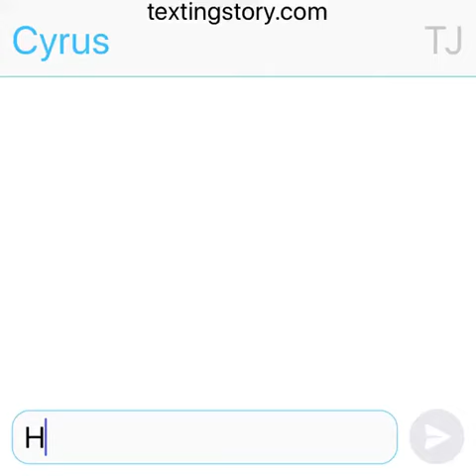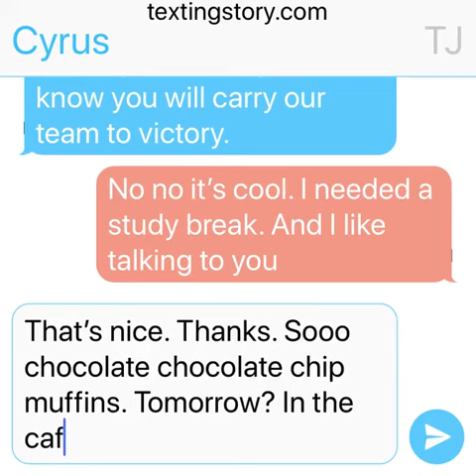TYRUS TEXTING STORY- Andi Mack